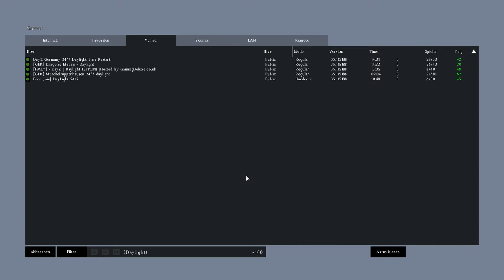Nervenkitzel in Elektro | Let's Play Together DayZ | #018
Es ist Vorsicht geboten ...seht selbst

Viel Spaß ;)